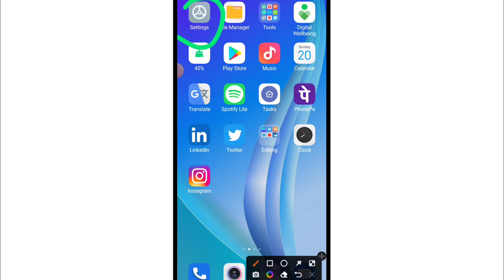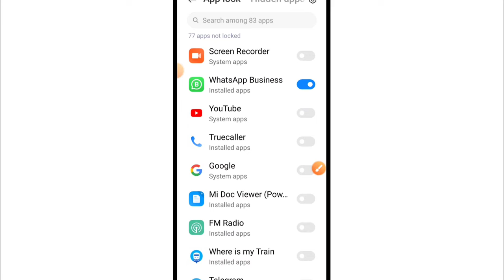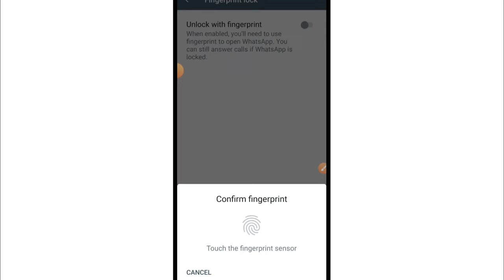WhatsApp Business Par Password Kaise Lagaye | How To Set Lock (Fingerprint) On WhatsApp Business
1) whatsapp business app par lock kaise lagaye
2) whatsapp business lock kaise karen
3) how to lock whatsapp business app with password
4) how to set lock/password/fingerprint on whatsapp business
5) whatsapp business par password kaise lagaye